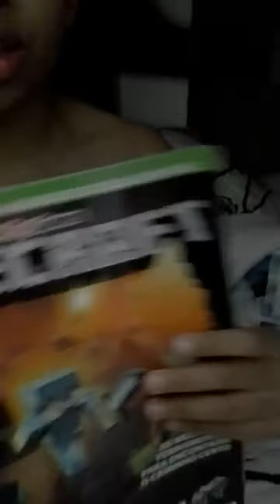Vlog : Apresentação do Thomas